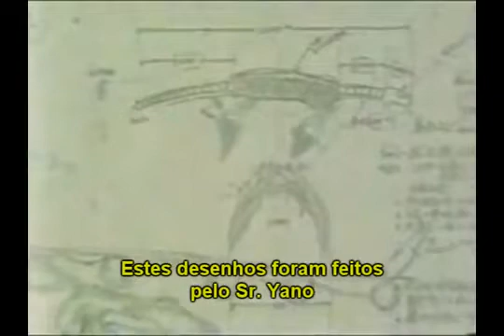Um possível Plesiossauro pescado em 1977 legendado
Criptozoologia é o estudo de espécies animais lendárias, mitológicas, hipotéticas ou avistadas por poucas pessoas. Inclui também o estudo de ocorrências de animais presumivelmente extintos. A criptozoologia aborda ainda os seus tópicos de um ponto de vista antropológico, procurando relacionar os mitos de várias culturas com animais extintos ou desconhecidos. O termo foi cunhado sobre as expressões cripto- (do grego kryptós, é, ón 'oculto') e zoologia (o ramo da Ciência que estuda os animais).

Os biólogos e zoólogos que seguem uma perspectiva mais tradicional, consideram a criptozoologia como uma pseudociência, fazendo um paralelo com a astrologia em relação à astronomia[carece de fontes].

Apesar de alguns ramos da criptozoologia desafiarem a lógica científica, há exemplos que mostram que este ramo da biologia pode ter mais credibilidade do que à partida seria de esperar.
Raro 'fóssil vivo' é capturado na costa da Austrália: " ", TUBARÃO PRÉ-HISTÓRICO NAS ÁGUAS DO JAPÃO: ", ", Ocapi fóssil vivo: " ", Peixe Celacanto, o fóssil vivo: " Fósseis Vivos, A Prova Visível de que a Evolução não Funciona: " Intermediários Imaginários: " 10 Fósseis Vivos Que Desafiam a Evolução das Espécies: " Alguns leitores podem pensar: Apenas estes fósseis vivos não podem invalidar a teoria da evolução. Bem, o Dr. Joachim Scheven possui uma das maiores coleções de fósseis (cerca de 600 exemplares) que são idênticos - ou praticamente idênticos - aos seus respectivos exemplares ainda vivos. Cerca de 75% de todos os fósseis já encontrados são idênticos as formas de vida ainda encontradas na natureza, ou seja, ao que parece ou a evolução das espécies só aconteceu com 25% de todas as formas de vida, ou ela nunca existiu. O que pode ser visto, analisado e testado são as microevoluções (ou variações) entre as espécies (diferentes tipos de cães, ursos, baratas, aranhas, etc.), mas nunca foi comprovado a existência das macroevoluções (evolução de peixes para anfíbios, de répteis para aves, etc.); um tipo de animal nunca se transforma em outro. A lenda mitologica da lendária “Rainha dos Naga”, uma serpente mitológica que agia como guardiã das águas da região: " Toda criatura mitologica são animais que foram atribuidos vários tabus, fantasias e mitos em cima deles, animais que foram retratado de diferentes maneiras por diferentes culturas antigas, muito deles hje extinto. Já reparou que o dragão de komodo se chama dragão de komodo por viver na ilha de komodo, porque os dragões de relatos em todos os continentes, em varios países: como África, China, em todos os países escandinavos e etc... são considerados lenda apesar da descrição se assemelha grande mente com os do dinossauros!!!